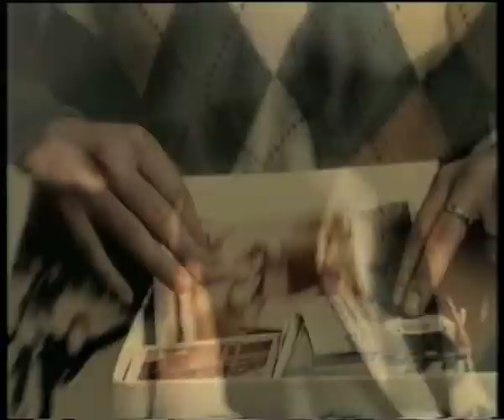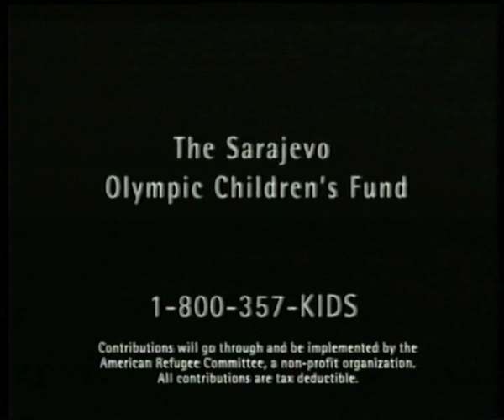Top 10 Greatest Olympic Commercials - John Hancock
John Hancock (US Life Assurance)  Sarajewo. The contrast of the imagery between the 1984 Sarajewo Olympic Games, and the subsequent destruction of the City a decade later in the Yugoslav civil war, lead to a very poignant and powerful cause related spot.